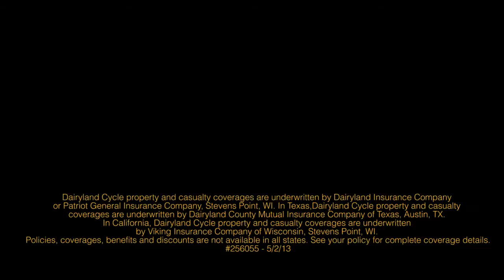1952 Cushman Ice Cream Cart via Dairyland Cycle Insurance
Short video featuring a 1952 Cushman ice cream cart produced by DairylandCycle and on display